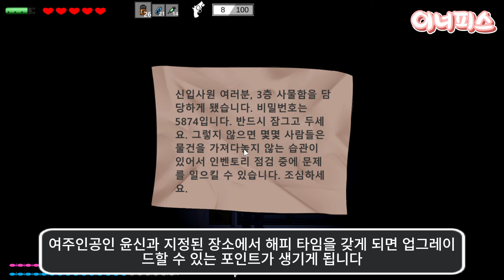다양한 장르를 합친 짬뽕 신사 게임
스팀 게임 악령 기생 리뷰입니다.